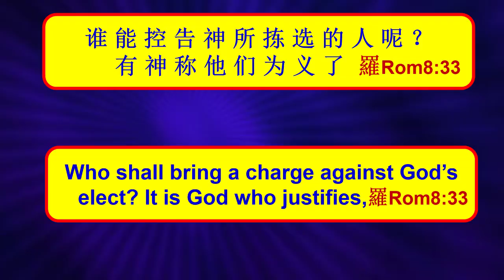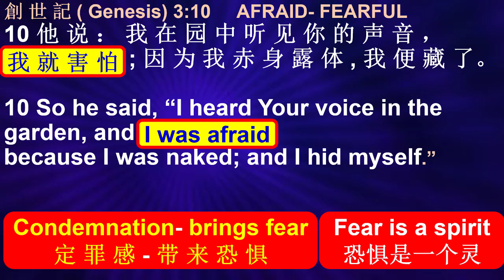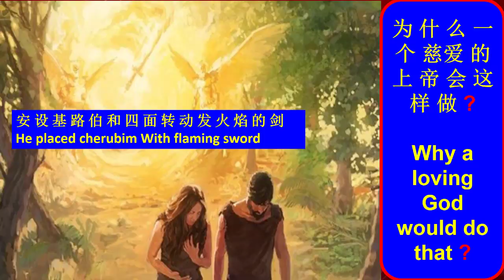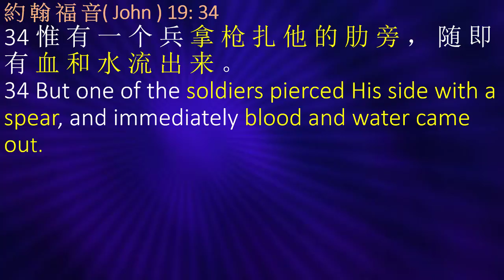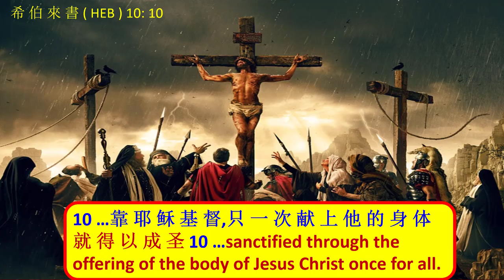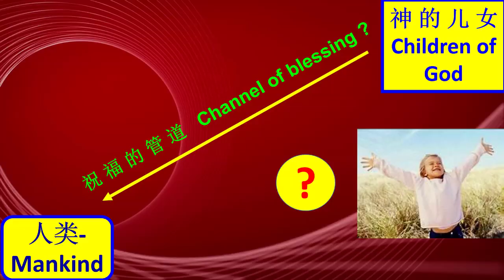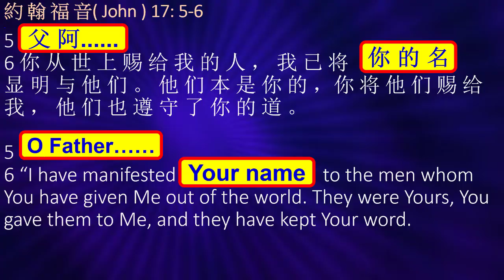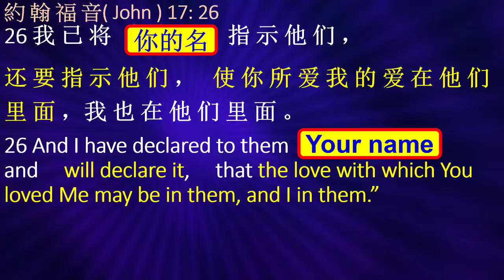Alan 弟兄主日信息：领受儿子的灵呼叫“阿爸父”